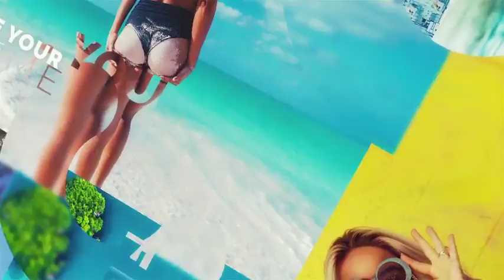Holiday Mobile Device Bundle | Match Moving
Hi, Guys! Glad to present our new useful project. This is a Holiday Mobile Device Bundle Mockup Kit! Project contains 18 pre-tracked footages of mobile device. Shots made on Maldives, Seychelles, Dominicana Republic and Tenerife Island. Outdoor at sand beaches and inside hotel rooms.
          Change once vertical and horizontal mediaholders and see 18 results momently! (9 for vertical, 9 for horizontal)